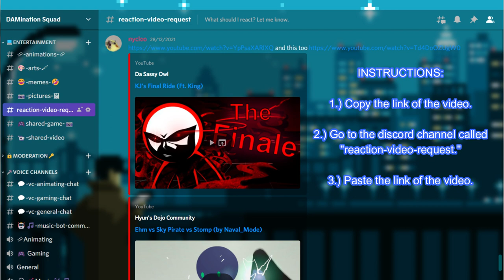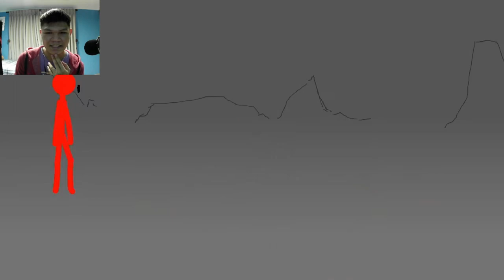Red vs Black 2022 (by Micromist) | [REACTION]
Hey guys, and once again I'm back after being gone for 2 months due to my Academic Performances. Right now, I'm having Academic break. I'm in good health, but I'm worried about my final Grades on July 21. Anyways, remove that academic off my mind. Right now, I made some schedules and preparation for my YouTube channel, right now I'm focusing on improving my  Discord Server and changing my YouTube channel (such as Banners, Title videos, etc.) There's a lot of things that I need to work on right now. So, I just want to say thank you guys so much for the support and the admirable patience that you have it means a lot to me, and truly appreciate that. Bye!